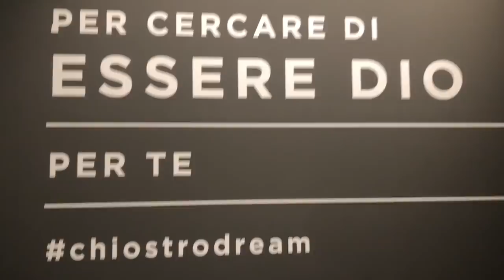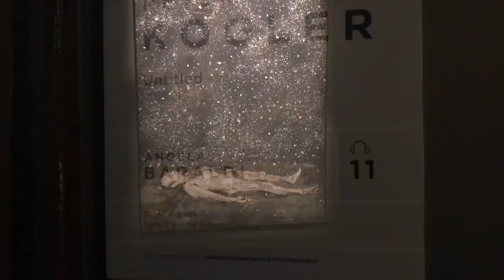Sono una persona ONESTA! WEEKLY VLOG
ESPANDIMI ESPANDIMI ESPANDIMI ESPANDIMI ❤️